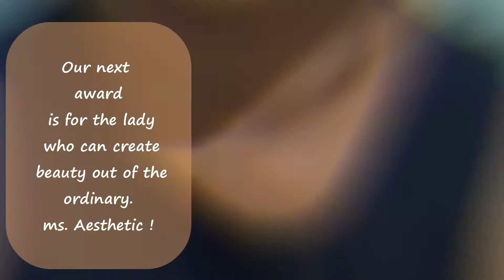A Tribute to teachers from Pre-primary Strawberry | Sri Venkateshwar International School